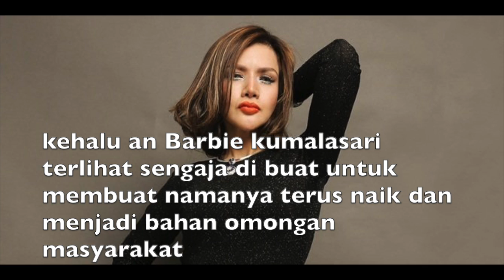CERAI, BARBIE KUMALASARI BAHAGIA NAIK KARENA MASALAH GALIH